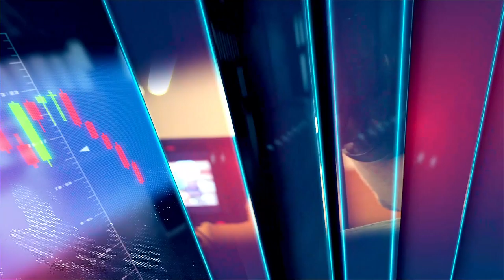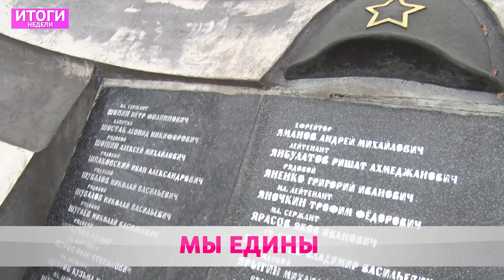Итоги недели 28 02 2021